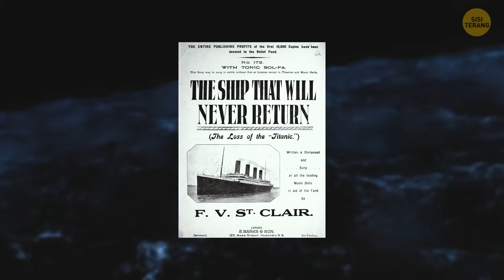Kenapa Titanic Tenggelam Begitu Lama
Salah satu kisah terbesar pada abad ke-20 yang masih dibicarakan sampai sekarang terjadi pada 14 April 1912. Kapal terbesar pada masa itu menabrak gunung es dalam pelayarannya. Berapa lama waktu yang dibutuhkan Titanic untuk tenggelam? Ayo cari tahu apa yang terjadi setelah kapal raksasa itu menabrak gunung es.

Kita akan membahas peristiwa itu satu per satu, kita akan tahu beberapa penumpang kapal legendaris itu. Kita akan mencari tahu kapan tepatnya operator nirkabel kapal itu memutuskan mengirimkan satu panggilan darurat terakhir dan kapan tepatnya bagian haluan kapal mencapai dasar laut.